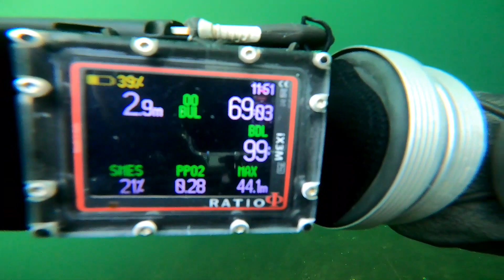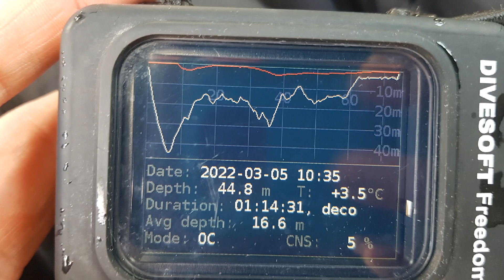Zatopený lom Wetro Německo 5.3.2022